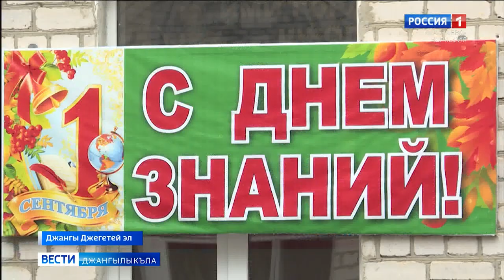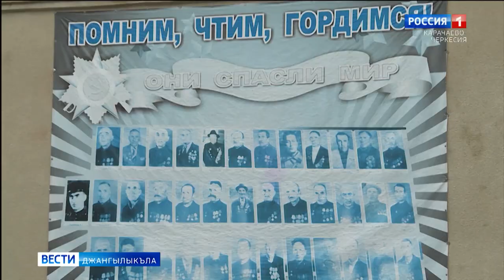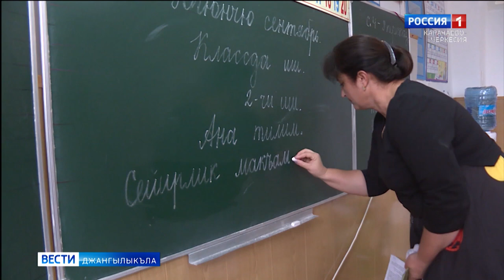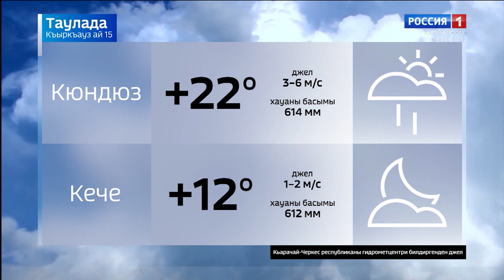Вести на карачаевском языке 15.09.2021